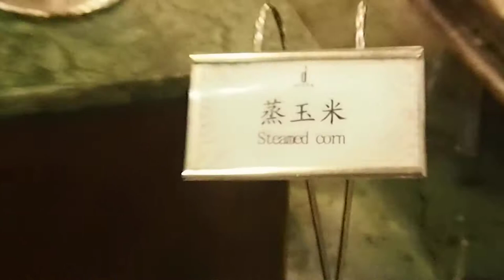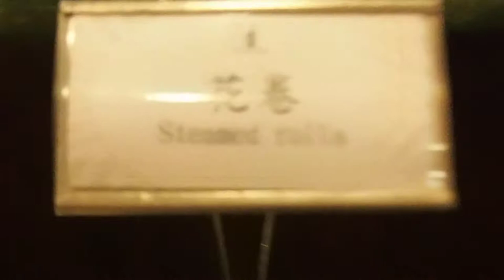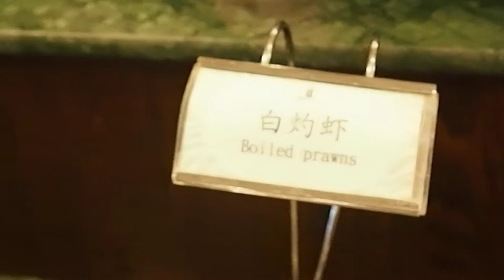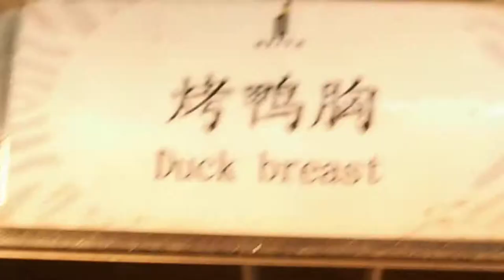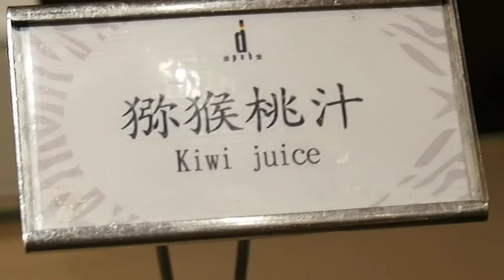Weifang IKF 35. Viešbučio restoranas. 1